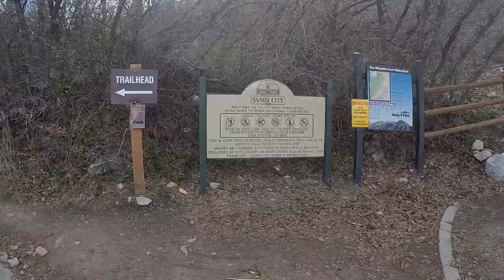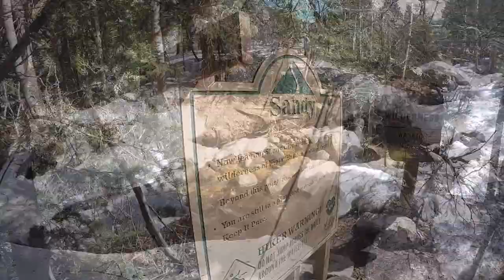Hiking to Bells Canyon Waterfall